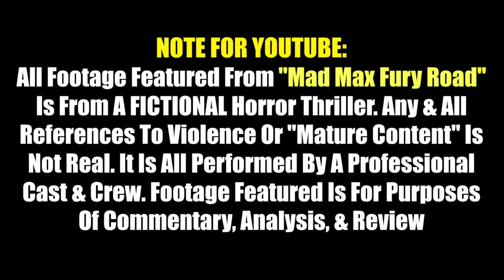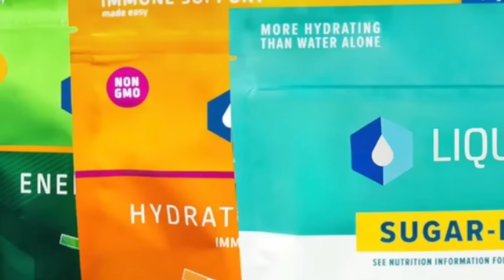MAD MAX: FURY ROAD (2015) MOVIE REACTION!! Furiosa | Tom Hardy | Charlize Theron | Full Movie Review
BEFORE FURIOSA: A MAD MAX SAGA!! Mad Max Fury Road Full Movie Reaction Watch Along
Mad Max Fury Road Reaction, Recap, Commentary, Analysis, Spoiler Review, Breakdown, & Ending Explained - not exactly my first time watching but in my eyes it is cause I wasn't able to pay attention due to...poor decisions in life. BUT NOW, I can finally take this movie in and fortunately, I don't remember a dang thing, so I can witness the glory - WITNESS ME witness Fury Road before Furiosa Review with Anya Taylor Joy & Chris Hemsworth, we journey with Tom Hardy (Venom & The Dark Knight Rises) taking over the Mel Gibson role, Charlize Theron as Furiosa, Immortan Joe, Nicholas Hoult as Nix, Zoe Kravitz and more to round out the cast as we go through INSANE action scenes such as The Chase Begins, Max vs Furiosa Scene, Bikers Attack The Rig, Desert Battle, Furiosa Gets Her Revenge, Attack On The War Rig, Harpoon and The pole, Stuck in the mud blue, "I Live, I Die, I Live Again", "What A Lovely Day" & MORE from director George Miller, the man behind The Road Warrior.
NOTE FOR YOUTUBE: All Footage Featured From "Mad Max Fury Road" Is From A FICTIONAL Action Movie. Any & All References To Violence Or "Mature content" is NOT Real

0:00 Why I MUST Watch This...And LEAVE A LIKE!
3:24 Mad Max Fury Road Reaction
45:07 Liquid IV
48:06 Mad Max Fury Road Review